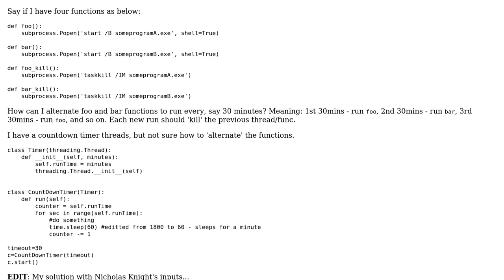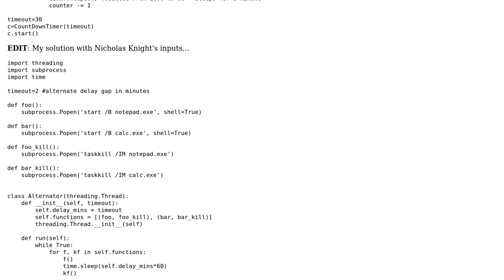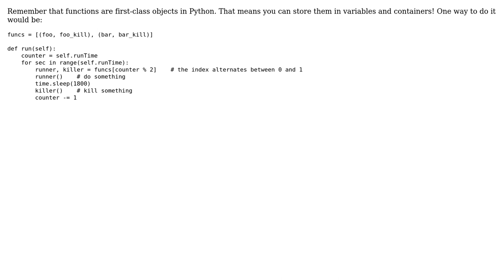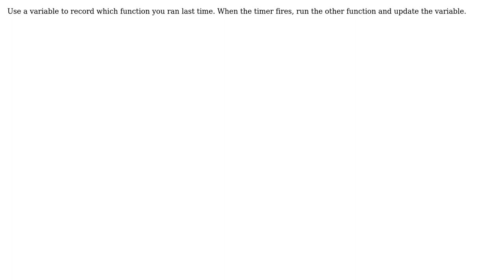Python: Alternating functions every x minutes (4 Solutions!!)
Python: Alternating functions every x minutes

With thanks & praise to God, and with thanks to the many people who have made this project possible! | Content (except music & images) licensed under CC BY-SA | Music | Images & others | With thanks to user siva user Santa user Nicholas Knight user LaC user e-satis and the Stack Exchange Network Trademarks are property of their respective owners. You are responsible for your own actions.